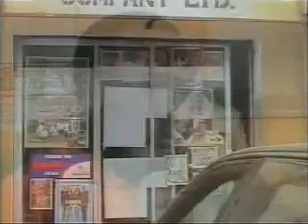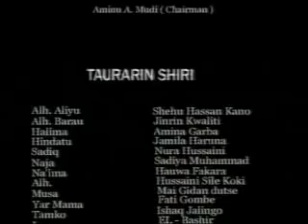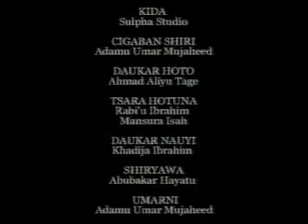Tuna baya dangantakace part 3&4 Hausa movie